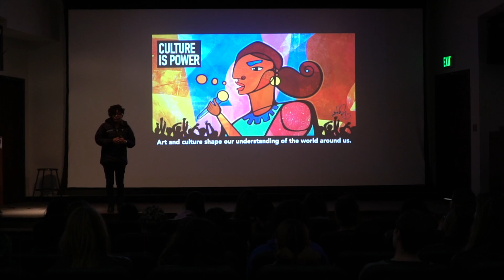The Butterfly Effect: Activism & Transformation Through the Arts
AN EVENING WITH FAVIANNA RODRIGUEZ AND GUESTS

The UCLA Visual and Performing Arts Education (VAPAE) Program in the School of the Arts and Architecture presents this free, all-ages public lecture and panel discussion on art, education and social change in schools and communities. In this lecture and panel discussion, Favianna Rodriguez and panelists will offer perspectives on how artists and educators speak, write and create around topics of migration and diaspora.

Cultural organizer, artist and activist Favianna Rodriguez's personal and artistic mission is to inspire social and political change through art, cultural organizing, and technology. She explores these topics in her Migration is Beautiful project, with the recurring symbol of the monarch butterfly representing the crossing of borders and the beauty of migration.

This event is presented in collaboration with the UCLA Department of World Arts and Cultures/Dance, UCLA Graduate School of Education & Information Studies, UCLA Art & Global Health Center, UCLA Center for Community Schooling, and the Fowler Museum at UCLA.

KEYNOTE SPEAKER
Favianna Rodriguez
- Artist/Activist/Cultural strategist
- Executive Director, CultureStrike

PANELISTS
Leah Bass-Baylis
- Principal, Carlos Santana Arts Academy
Rebeca Bautista
- Parent/participant, VAPAE Multigenerational After School Arts at the UCLA Community School
Alyssa Garcia
- Programs Manager, Las Fotos Project
Theresa Sotto
- Associate Director of Academic Programs, Hammer Museum

MODERATED BY
Sue Bell Yank
- Lecturer, VAPAE Program
- Director of Communications & Outreach, 18th Street Arts Center